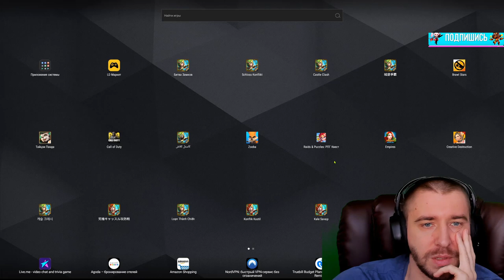ТАКОЕ БЫВАЕТ РАЗ В ГОДУ \ МЕГАИМБА ЗА 0 \ IGG ТЕМНЯТ С ЗАПРЕДЕЛЬЕМ \ БИТВА ЗАМКОВ \ CASTLE CLASH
Делаем поход в запределье на тестовом акке с 500 000 к силы.